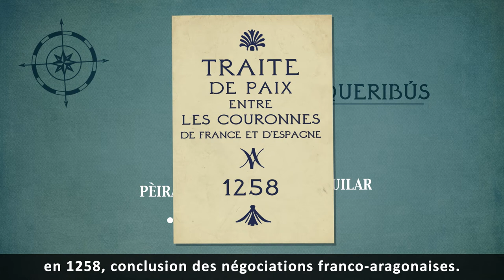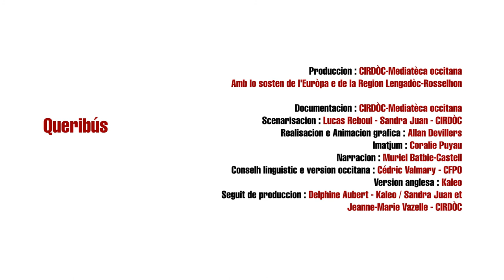Corbièras : Queribus VOSTFR - Occitanica eAnem / CIRDOC